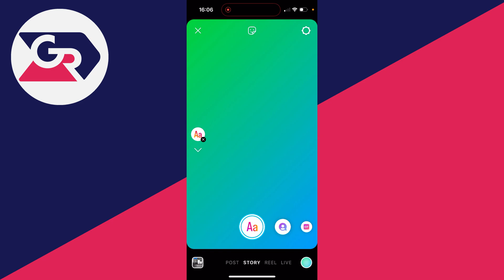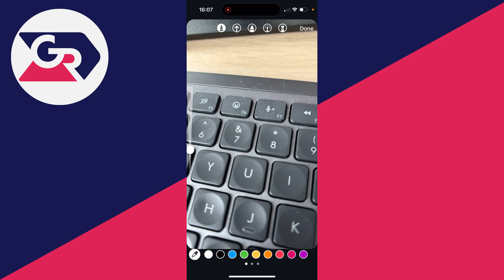How To Change Background Color Of Instagram Stories - Full Guide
Learn how to change background color of instagram stories in this video.

GuideRealm